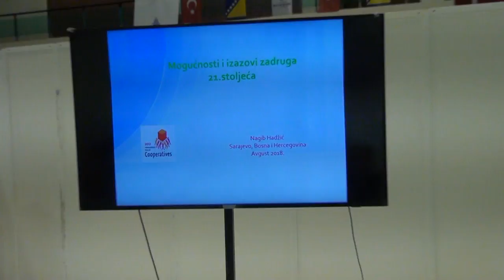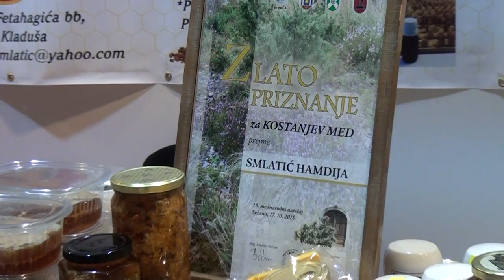PANEL SAJMA: BORAČKE ZADRUGE U REGIJI I SVIJETU - NAGIB HADŽIĆ (IML TV)